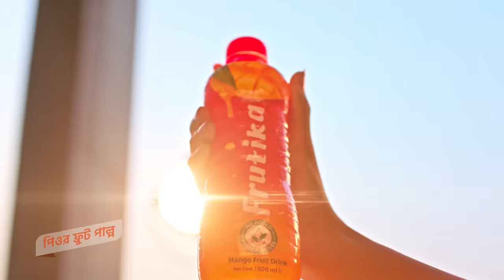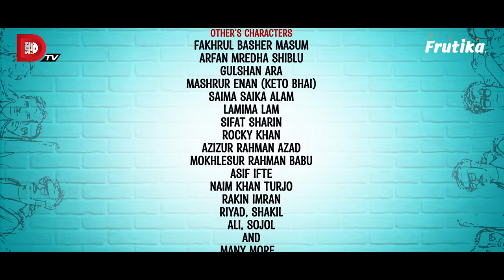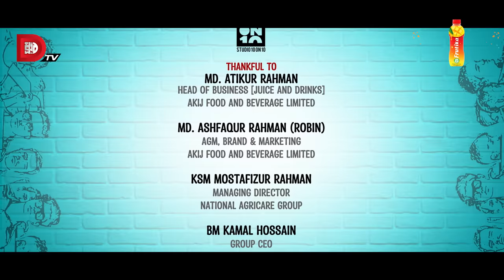Bachelor Point | Season 4 | EPISODE 95 | Kajal Arefin Ome | Dhruba Tv Drama Serial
বর্তমান সময়ে দেশের সবচেয়ে জনপ্রিয় ধারাবাহিক নাটক, কাজল আরেফিন অমি পরিচালিত ব্যাচেলর পয়েন্ট সিজন ফোর

Publicity Design: Sajjadul Islam Sayeem
Cinematography: Vasker Joni
Edit & Color: Arifin Sarker
Chief Assistant Director: Shimul Sharma
Makeup: Md Faruk Hossen, Saddam Hossen Robi
Makeup Assistant: Md. Shorif
Line Producer: Touhid Talukder
Executive Producer: Masudul Hasan